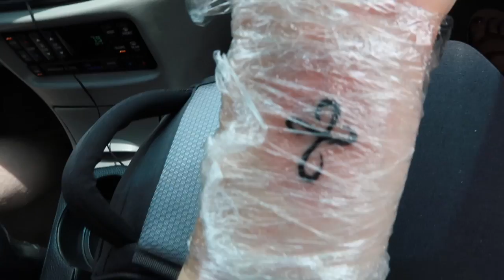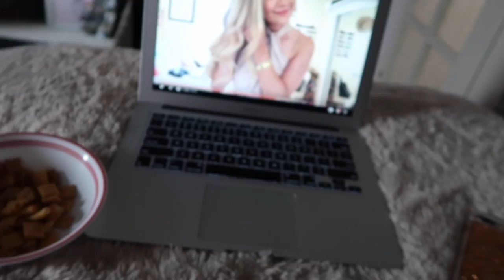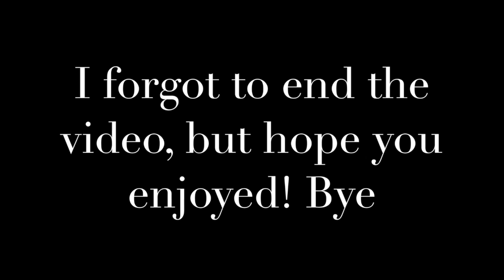My First Vlog/ Getting a tattoo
This is my first vlog. I have wanted to make a vlog channel for awhile now, and now that I have time I can dedicate to it I've decided no better time to do what will make me happy.  Leave any suggestions of improvement for me. Thank you